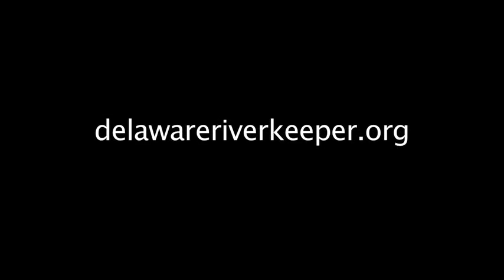Dr. Stephen Cleghorn at "Don't drill the Delaware" rally on November 21.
Pennsylvania organic farmer Stephen Cleghorn addresses natural gas drilling opponents at a rally at the Trenton War Memorial on November 21.